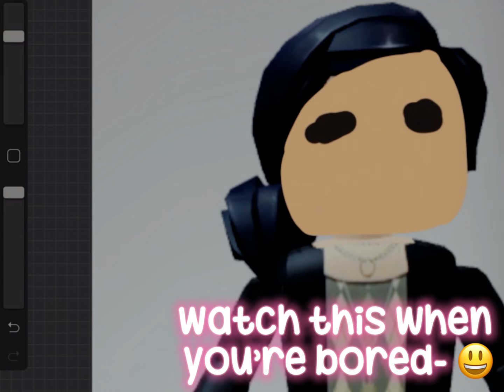Watch this if you’re ✨bored✨ 😃💀